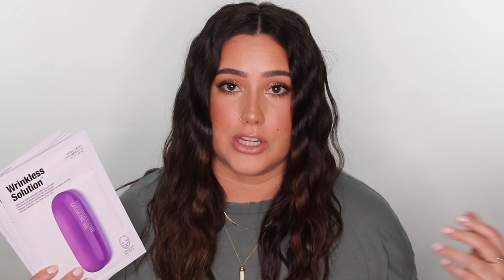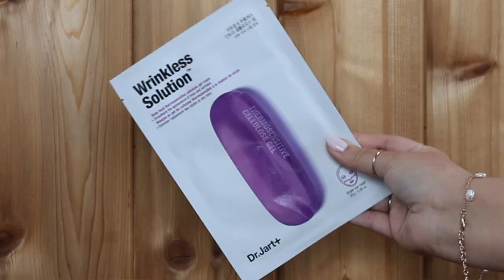TEN THINGS I CAN'T LIVE WITHOUT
Hi pals!! I hope you enjoyed it, I really enjoyed filming it! What are some products you can’t live without? Xx Alex

sincerelyahlecks

Top ten beauty products I can’t live without:
Makeup Brush Guards:
Beauty Sponges - Morphe Sponge OR Beauty Blender OR Real Techniques or whatever you want honestly just sponges
Charlotte Tilbury Hollywood Flawless Filter - Medium 4
Ouai Scalp and Body Scrub
Herbal Essence Beautiful Bold Hold hair spray
La Neige lip sleeping mask - Grapefruit
Dr Jart sheet masks ALL OF THEM
Morphe lip liner - Love Bite, Frenchie, Backseat Love
Garnier Micellar water for Dry and Sensitive skin
NYX Precision Brow Pencil - Espresso